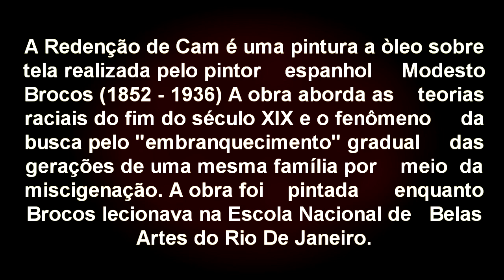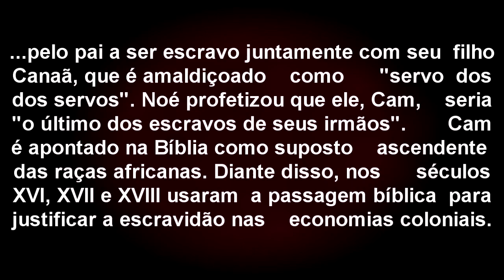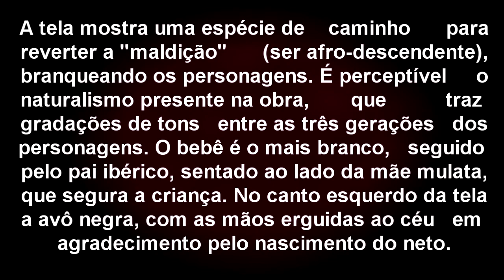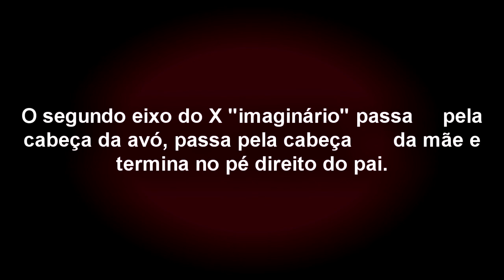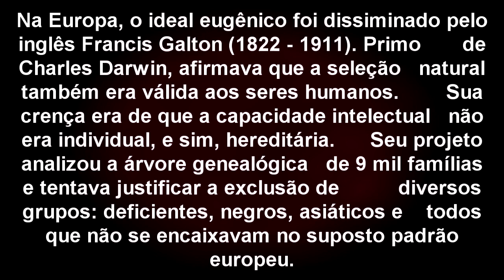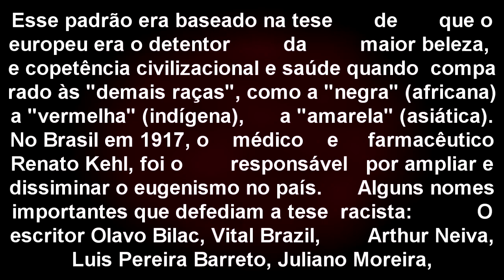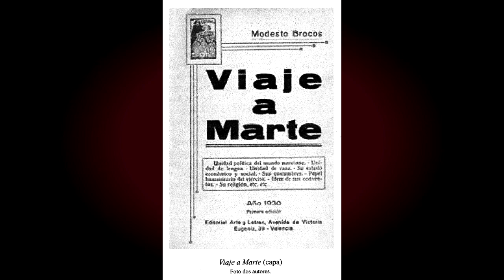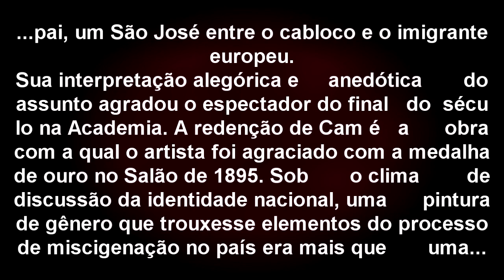Racismo na Arte Plástica Brasileira - Modesto Brocos - A Redenção de Cam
O artista hispano-brasileiro Modesto Brocos (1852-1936) No Vídeo são analisados o quadro - A Redenção de Cam - 1895 (Óleo, sobre tela, 199x166cm) e o livro do pintor - Viajem a Marte - 1930.